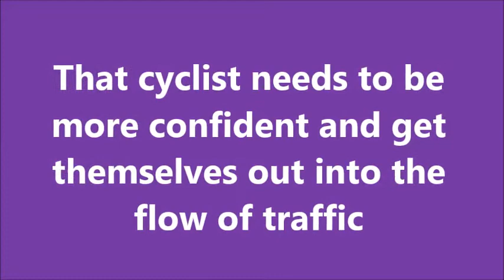This cyclist worries me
This cyclist  is a certain type of driver's dream: they ride in the gutter, keep in the door zone and cut in at junctions. The problem is it could turn into a nightmare for them one day.